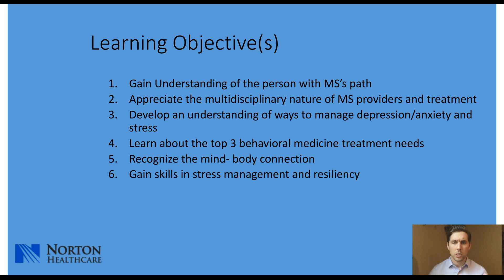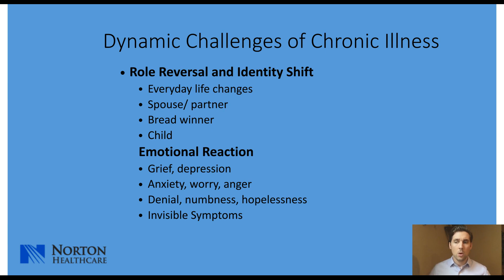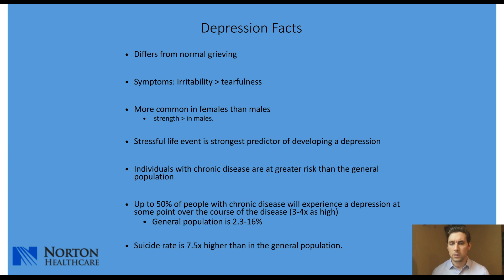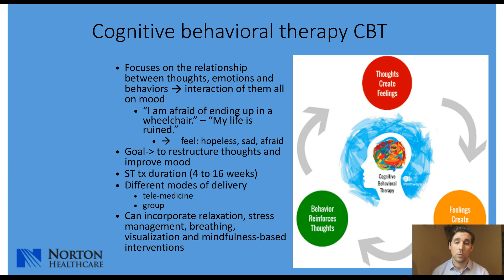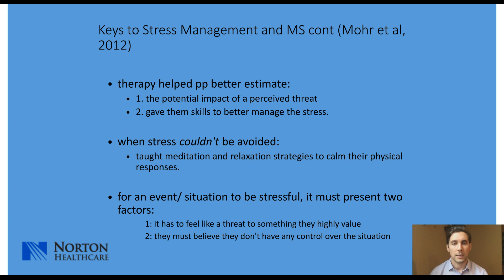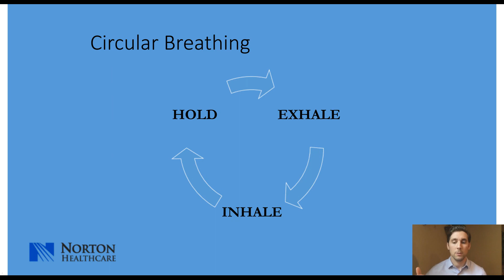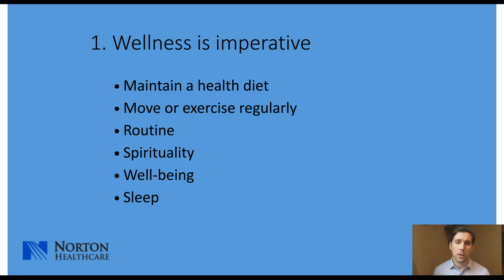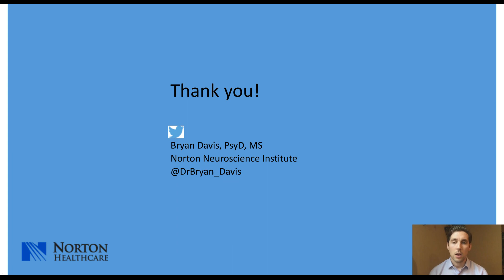MS and Mental Health: The Impact of Behavioral Medicine in MS Care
Meeting the mental health needs of MS patients should be a top priority of clinicians. Learn about the importance of utilizing interdisciplinary care and behavioral medicine as a part of standard MS care practices.